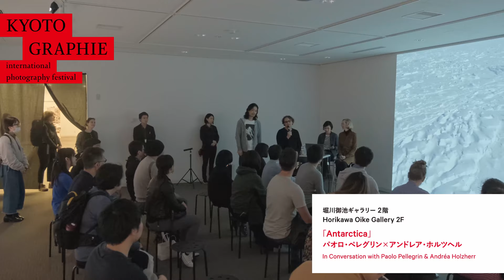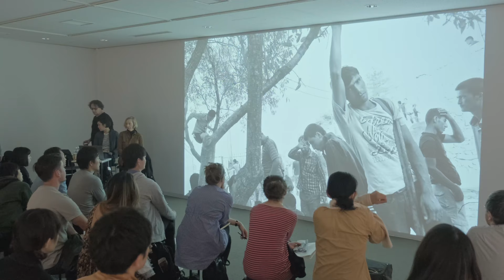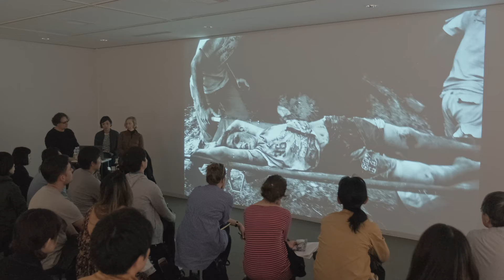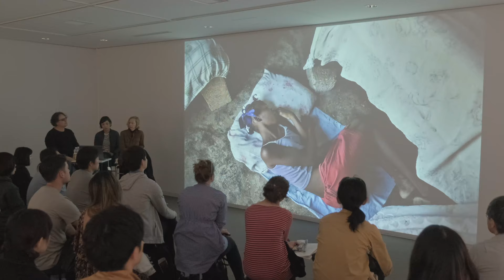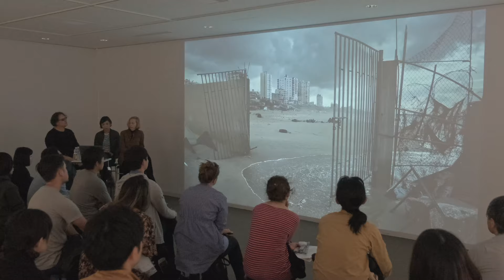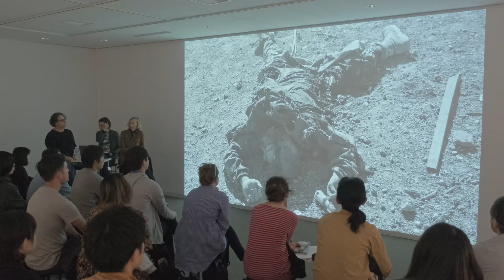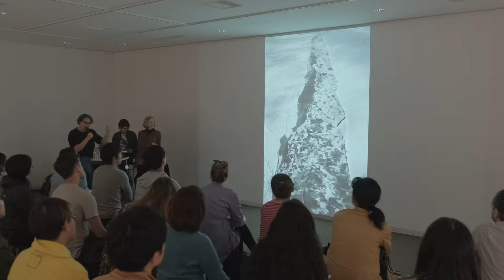対談：パオロ・ペレグリン × アンドレア・ホルツヘル｜In Discussion with Paolo Pellegrin & Andréa Holzherr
KYOTOGRAPHIE 京都国際写真祭 2019
No.7b パオロ・ペレグリン｜Paolo Pellegrin
「Antarctica／南極大陸」presented by FUJIFILM

パオロ・ペレグリンとマグナムのグローバルエキシビションディレクターであるアンドレア・ホルツヘルが南極大陸を舞台にした印象的で感情に訴えかける作品について対談します。

パオロ・ペレグリン
1964年ローマ生まれ、ロンドン在住。ローマ・ラ・サピエンツァ大学で建築学を学んだ後、ローマの専門学校で写真を学ぶ。その後、フランスの「ヴュ」、イタリアの「グラツィア・ネリ」などの写真通信社を経て、2001年よりマグナムに参画し、2005年に正会員となる。1995年、ウガンダのエイズを取材した一連の作品が注目され、一躍世界各地で写真が発表されるようになる。その後も、ルーマニア、ボスニア、コソボ、カンボジア、アフガニスタン、イラクなどの紛争地なども幅広く取材しており、それらの作品は世界報道写真賞をはじめ、数々の賞を受賞している。9.11以降のイスラム世界を取材した作品でユージン・スミス賞（2006年）、レバノン紛争の作品でロバート・キャパ賞（2006年）を受賞。

アンドレア・ホルツヘル（Magnum Live Lab/19 in Kyoto・キュレーター）
1964年、ドイツ・テュービンゲン生まれ。パリを拠点にエキシビジョン・マネージャー、広報、キュレーターとして活動している。ルーブル美術学院（パリ）、パリ・ソルボンヌ大学卒。2003年から現在、マグナム・フォト（パリ）にて国際展示ディレクター、キュレーターとして活躍。各国の美術館やヨーロッパの文化機関と様々な展覧会を共催することを通じ、マグナムのアーカイブを広めることを職務としている。前職ではヨーロッパ写真美術館（パリ）のディレクター補佐としてキュレーターを務めた。ホルツヘルがキュレーションを手がけた展覧会は、Tatort Kunst「Bang Bang」（Haus der Kunst Uri, the CCA, Palma de Mallorca, 2012）、「Mythos Kindheit」（the Kunstverein Ludwigshafen, the Haus für Kunst Uri and the CCA, Palma de Mallorca, 2010）、Elina Brotherus「The New Painting 2006」（Finnish Museum of Photography, パリフォト Stella Polaris 2006 Paris）他多数。2013年9月、Fotofestival Mannheim Ludwigshafen Heidelberg（ドイツ）にてキュレーターを務める。著作に『Eve Arnold Hommage』（2012）、『Helsinki School』（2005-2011）、『George Rodger Unterwegs』（2009）、『Elina Brotherus』（2005）などがある。他にも、現代写真専門誌への寄稿が数多くある。

Please join Paolo Pellegrin and Magnum Director of Exhibition Andrea Holzherr in a discussion about the artists impressive and emotive work in Antarctica. Paolo joined NASA's IceBridge expedition to document the impact of climate change on the Antarctic from above.

Paolo Pellegrin
Paolo Pellegrin was born in 1964 in Rome. He studied architecture at L’Università la Sapienza, Rome, Italy before studying photography at l’istituto Italiano di Fotografia, in Rome. Between 1991 and 2001 Pellegrin was represented by Agence VU in Paris. In 2001 he became a Magnum Photos nominee and a full member in 2005. He was a contract photographer for Newsweek for ten years. Pellegrin is winner of many awards, including ten World Press Photo awards and numerous Photographer of the Year awards, a Leica Medal of Excellence, an Olivier Rebbot Award, the Hansel-Meith Preis, and the Robert Capa Gold Medal Award. In 2006, he was assigned the W. Eugene Smith Grant in Humanistic Photography. He lives in London.

Andréa Holzherr (Curator for Magnum Live Lab/19 in Kyoto)
Andréa Holzherr (born in 1964 in Tübingen) lives and works in Paris as an exhibition manager, publicist and curator. She studied at the Ecole du Louvre Paris as well as at the Sorbonne. She has been working since 2003 as the global exhibitions director and curator for Magnum Photos, Paris and is responsible for promoting the Magnum Archive through active exhibition work in collaboration with international museums and cultural institutions in Europe. Before, she worked at the Maison Européene de la Photographie in Paris as assistant curator to the director. Andréa Holzherr has curated numerous exhibitions, among others Bang Bang, Tatort Kunst 2012 at Haus der Kunst Uri and the CCA, Palma de Mallorca; Mythos Kindheit 2010 at the Kunstverein Ludwigshafen, the Haus für Kunst Uri and the CCA, Palma de Mallorca; Elina Brotherus: The New Painting 2006 at the Finnish Museum of Photography, and Stella Polaris 2006 at Paris Photo. In September 2013 she was the responsible curator for the 5. Fotofestival Mannheim_Ludwigshafen_Heidelberg in Germany. Her publications include such titles as Eve Arnold Homage (2012), Helsinki School (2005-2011), George Rodger Unterwegs (2009), Elina Brotherus (2005), as well as numerous publications in specialist contemporary photography magazines.